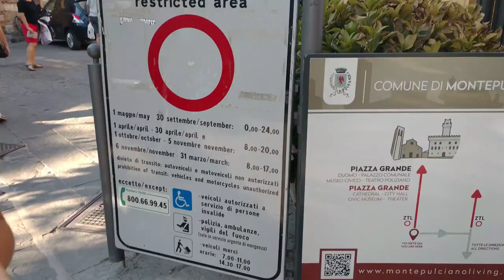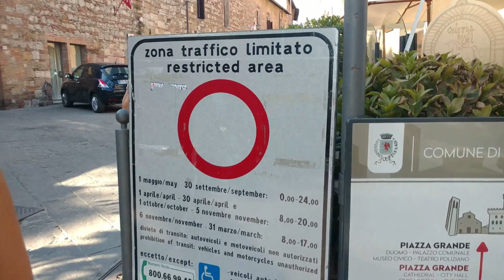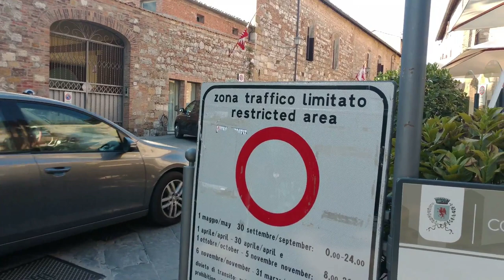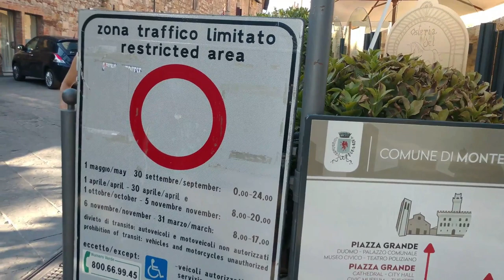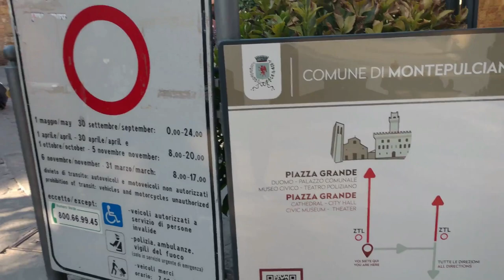Itália: Montepulciano - A cidade da SAGA CREPÚSCULO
Montepulciano: A cidade da SAGA CREPÚSCULO

Vocês já assistiram a SAGA CREPÚSCULO?

Pra quem já assistiu, sabe muito bem do que vamos falar, mas pra quem não assistiu, venha conosco pra conhecer essa cidadezinha medieval, muito charmosa e única.

Aqui foram gravadas algumas cenas do filme Lua Nova, onde tiveram que construir uma fonte no meio para que as características da cidade coincidissem com as descritas no livro.

E não só isso, uma cidade única, com todo o seu charme encanto medieval, que muitas vezes passa despercebida pelos viajantes que possuem Roma como destino.